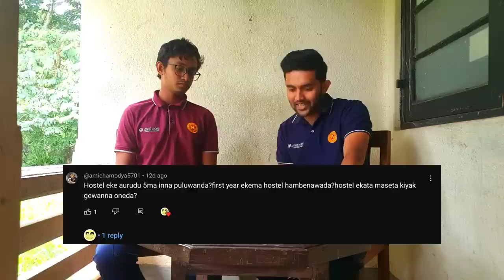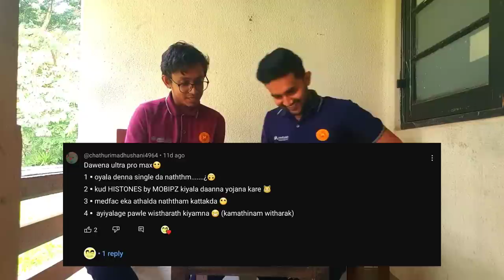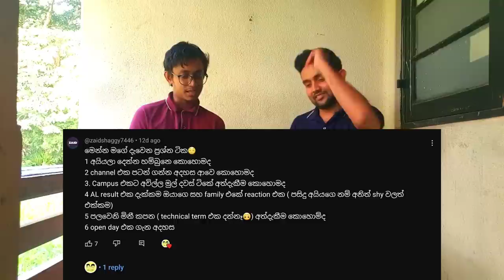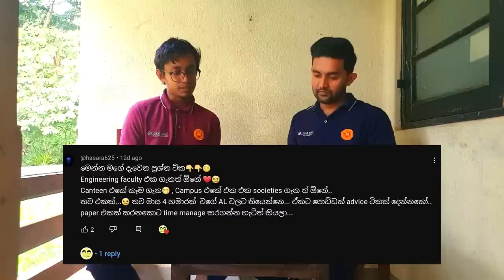රැවුල් කොන්ඩ කපන Medical ළමයි | Q & A | Part 2 | Sri Lankan Medical Students | HISTONES by Mobipz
🔥 Get ready to ignite your curiosity with the sizzling second part of our "Burning Questions and Answers Session" series! 🎬 Hosted by the ever-enthusiastic medical students from the Faculty of Medicine, University of Peradeniya, Sri Lanka, this session is about to set your mind ablaze with knowledge! 🩺📚

🚀 We're back and better than ever, tackling those burning questions you've been dying to ask about medicine, health, and beyond. 🤔 Join us for a wild ride filled with laughs, insights, and mind-boggling facts that'll make your brain do a happy dance.

🤯 Our medical student hosts are here to turn those "huh?" moments into "aha!" moments. Learning has never been this much fun – we promise! So grab your popcorn, kick back, and let the learning party begin.

🎉 Missed the first part? No worries! This is your golden chance to catch up on all the medical magic. And hey, why keep the fun to yourself?

🔥 Ready to dive in? Remember, the only thing hotter than these burning questions is your passion for learning!

Edited using:
‣ Capcut